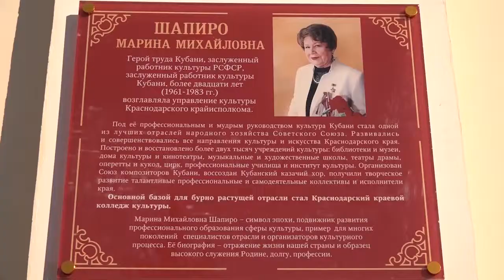Открытие доски почета в честь Марины Шапиро